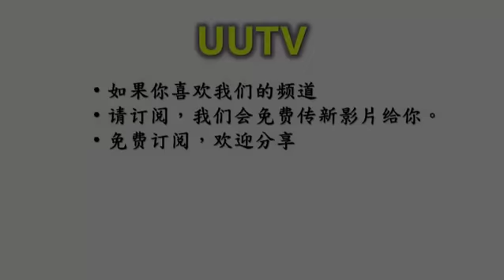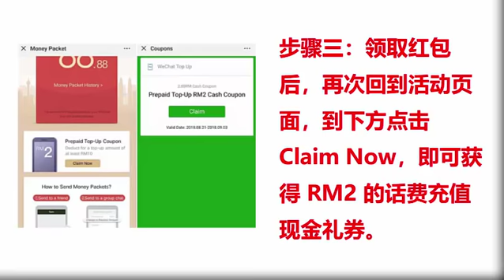庆祝马来西亚微信开通“令吉钱包”，派送高达RM88红包给马来西亚用户！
庆祝大马微信开通“令吉钱包”，大派送高达RM88红包给马来西亚用户！

【跟着小编，一起扫一扫领取免费现金！】

为了庆祝开通马来西亚马微信支付WeChat Pay，所有马来西亚微信支付用户都有机会获得微信WeChat Pay发出「令吉红包」，让用户们体验到收发红包的乐趣。

在本月月21日起至到28日，所有开通「令吉钱包」的微信用户有机会获得介於RM3.88至RM88.88的「令吉红包」及一份价值RM2的手机话费充值现金券。

用户可通过令吉电子钱包来支付及转账，包括：充值手机费用、机票、巴士票，并通过服务供应商来挑选座位。

还没试过的话，赶快打开你的微信试试手气，看看能获得多少金额的令吉红包！分享这个好康给身边的人，一起体验一下收红包的乐趣吧！

Our main service is to provide the private taxi service for travelers who travelling between Singapore to JB (Johor Bahru) Malaysia. We are also accept the reservation from Johor to Singapore . We will make sure that you have a very comfortable and pleasant experience.

There are many attractive places in JB. Popular places of interests include Johor Bahru’s shopping district Jalan Wong Ah Fook consists of various legend cafes and culture street There is also has an international attraction such as Legoland Hello Kitty Town and The Little Big Club

Our comfort car will pick you up from your preferred location at your scheduled time.

2) 微信支付已在马来西亚正式开通啦！简单5步骤教你绑定微信支付！